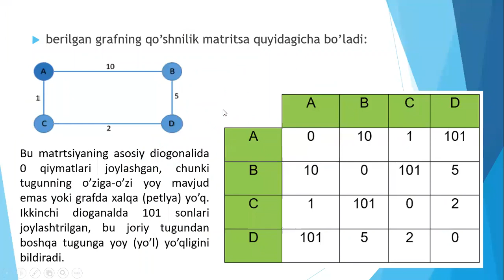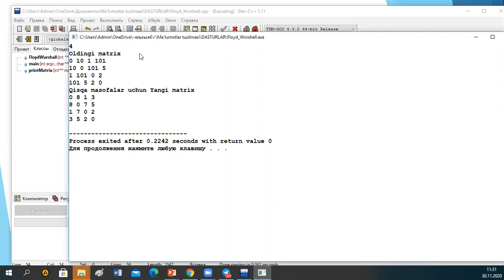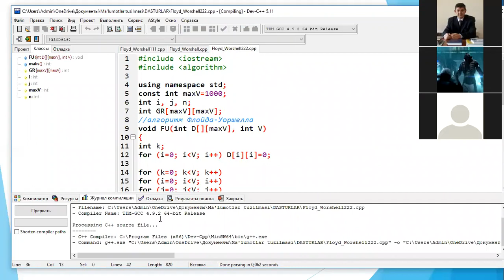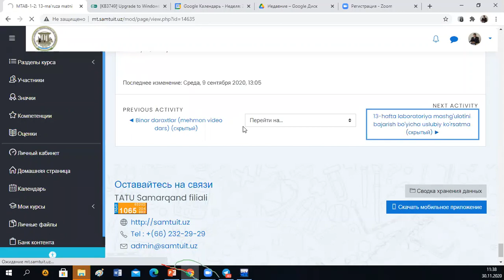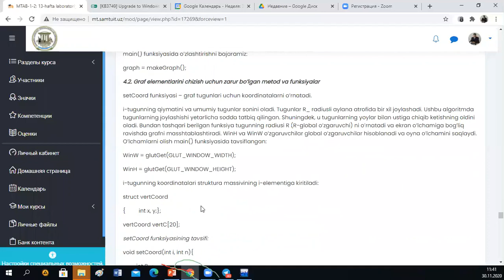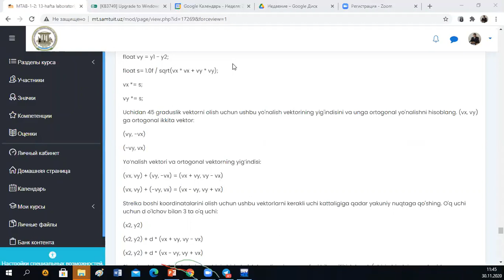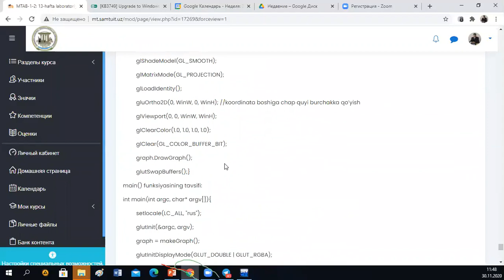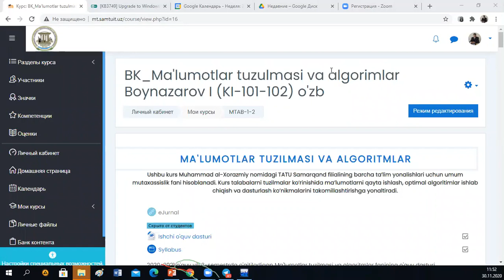Ma'lumotlarning tarmoqli tuzilmalari. Graf tushunchasi. MTA-KI101-102-106-107-108. 2-qism (amaliy)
mta@zukkouz9335